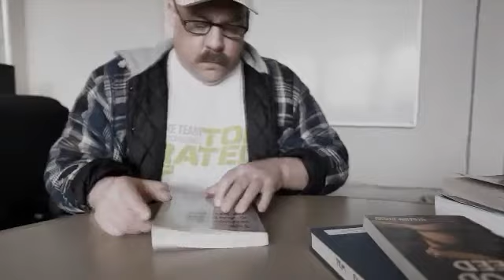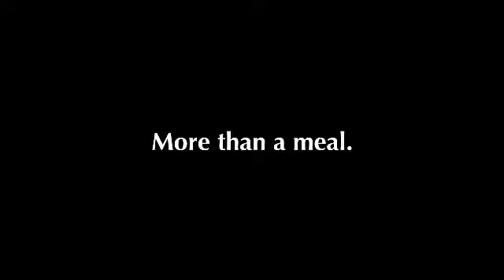Stories of Hope - meet Ron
Give something more.  More than a meal